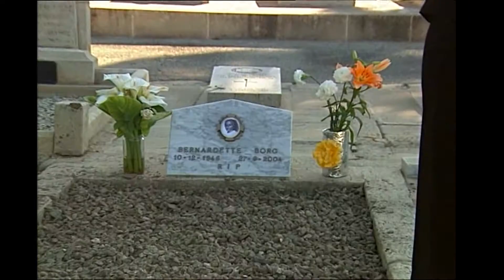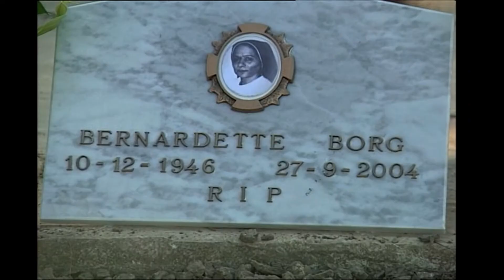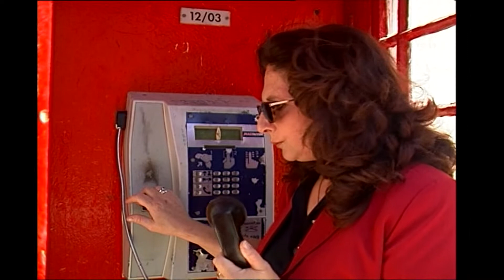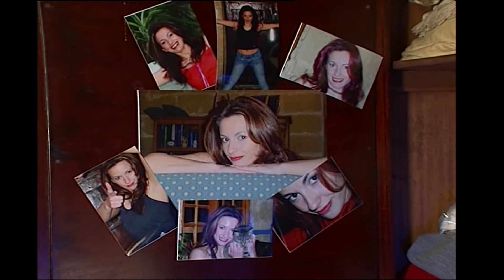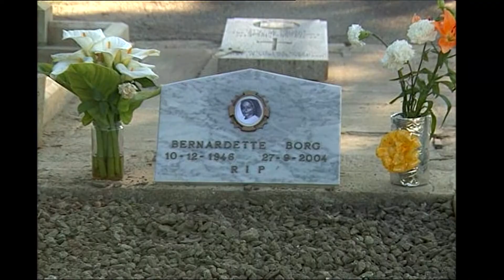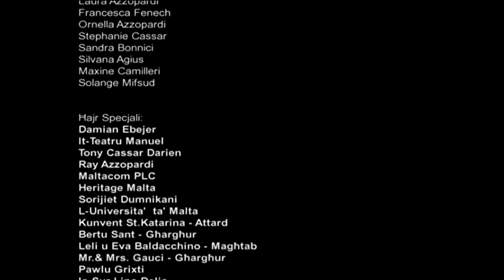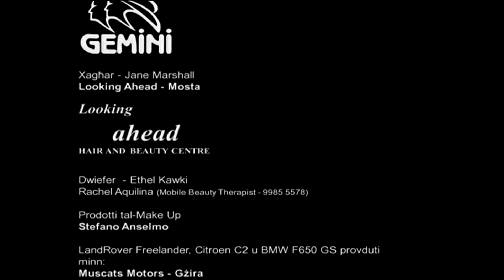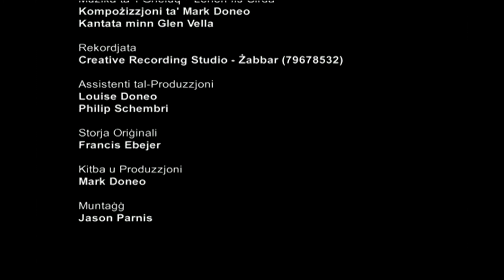ID-DAR TAS-SORU EP05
Vintage Maltese drama from 2004. Mark Doneo's remake of Francis Ebeyer's timeless classic. Originally broadcast on ONE. Starring Ray Abdilla, Louise Doneo, Jane Marshall and Godwin Scerri amongst others.